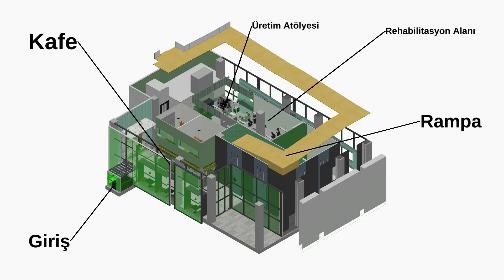Berkay AKMAN / Furkan ATAY | VİTALİZE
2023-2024 Yaz Dönemi İÇT441 Mekan Tasarımı Stüdyosu V